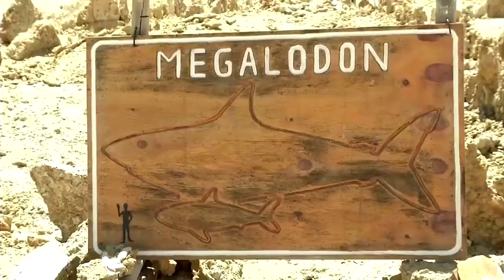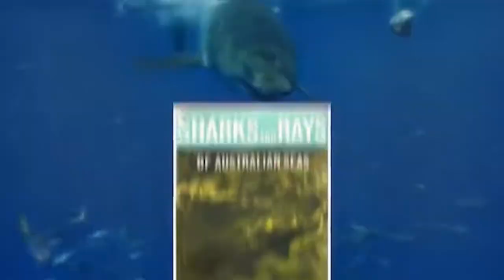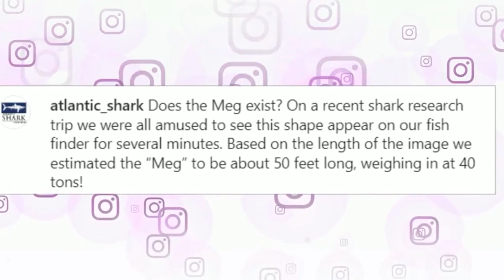15 Recent Megalodon Encounters Caught On Camera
15 Recent Megalodon Encounters Caught On Camera